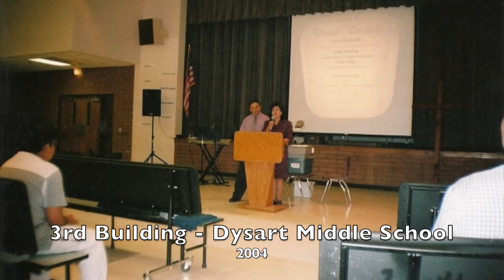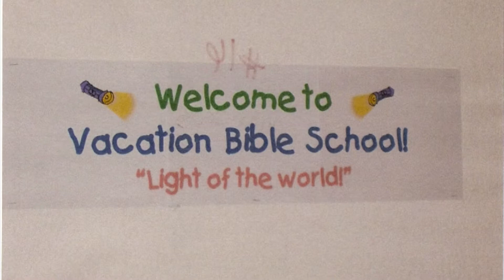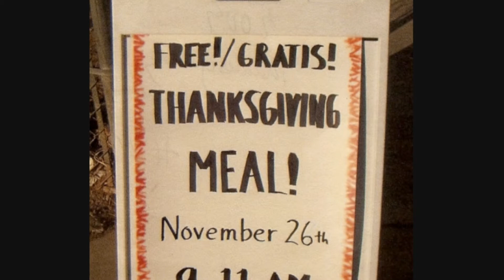GRACE CHURCH 21st ANNIVERSARY VIDEO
This video shows some of the great things our God has done here at Grace Church since Pastor Lucy and I pioneered Grace back in July of 2000! God is so good and faithful and our mission is to continue to see people Grow, Share & Serve by God's Grace! We have so many precious believers to thank for all that they've done in serving our Lord Jesus here at Grace but most importantly, our Heavenly Father and our Lord Jesus Christ get all the glory and honor! Amen!